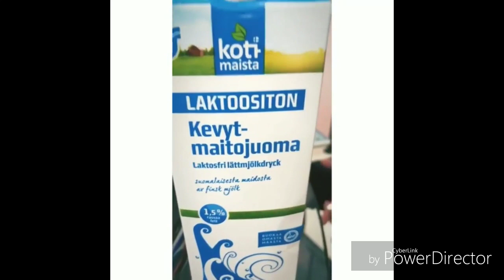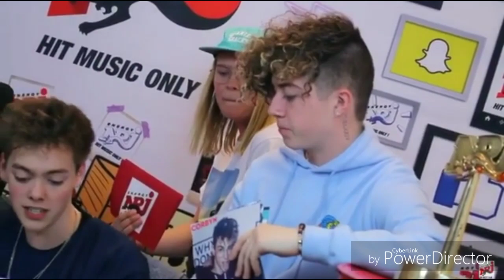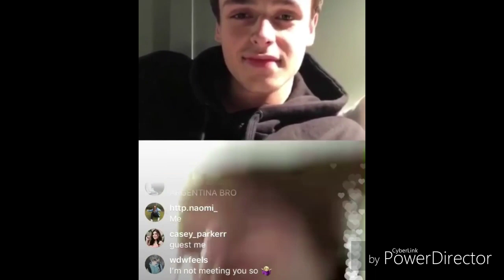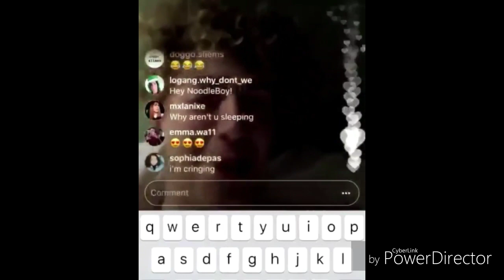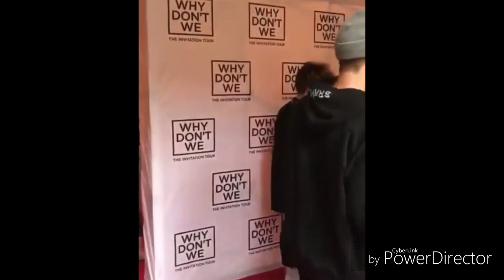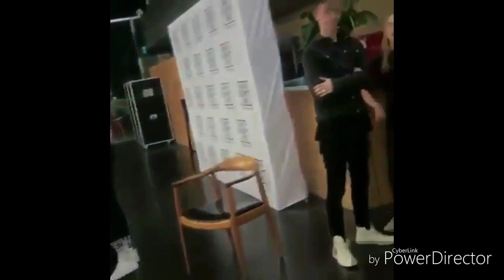Why Don't We|| Invitation Tour || Europe || Helsinki, Stockholm, Copenhagen, Hamburg || JJ Castaneda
● Zach, Jack, and Jonah went live. A few clips.
● Why Don't We Performance
● Mashup
● Why Don't We meet & Greet
●Why Don't We Explored
●Why Don't We just being Them
● Interviews with Why Don't We

Daniel ~ danielcv
Jack ~ jackaverymusic
Corbyn ~ corbynbesson
Zach ~ zach_herr0n
Jonah ~ jonahmarais